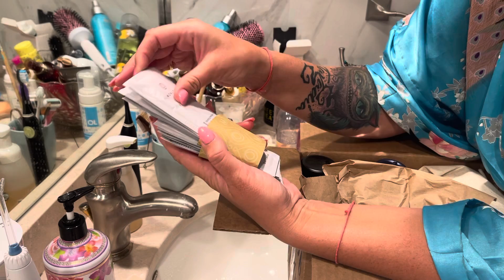My Monat hair products unboxing with ILONA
10 products from MONAT I Enjoy and get free gifts.

Got my beauty box today from Monat for the whole family. So happy to get so much discounts and great quality for good pricing.